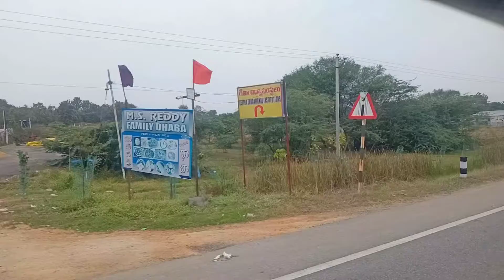Highway vs Runway 🛣️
I'm Anil Pandey from Bihar's kaimur district. this is my YouTube channel 🥰
I'm a Desi boy so naturally village seen will be show in my channel!